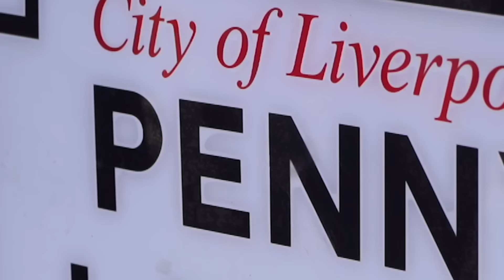CARRA: He's just a little fat MANC!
Episode 103b - Jamie Carragher - Carramilk

Andy is joined again by Jamie Carragher for Part 2 in The Scouse House.

Unit 2, 8 Regent Rd, Liverpool L3 7BX

Credits
Guest - Jamie Carragher
Host - Andy Roach
Audio Recording Engineer - Gareth Halsall
Edited/Mixed - Gareth Halsall
Cameras - Sam Walkerdine
Additional Footage and Photography - Fuhadh Saneen
Paul Curtis' artwork featured with his permission
Music - Written and Performed by Gareth Halsall, Vocals performed by Fran Doran
The Song 'Paint' written by Gareth Halsall and Jack Robinson

Executive producers Andy Roach and Gareth Halsall